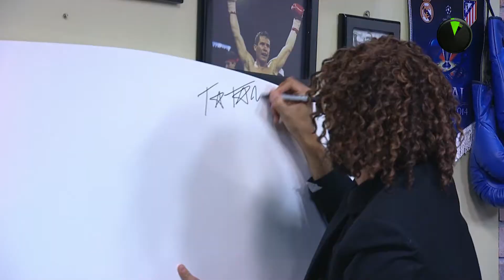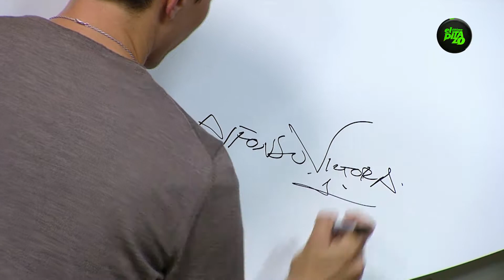ALFONSO VICTORIA EN EL ÚLTIMO PITAZO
ALFONSO VICTORIA JEFE DE ENTRENADORES DE LA SELECCIÓN DE TKD NOS PLATICA DE LAS METAS Y RETOS QUE VIENEN PARA MÉXICO EN ESTE DEPORTE